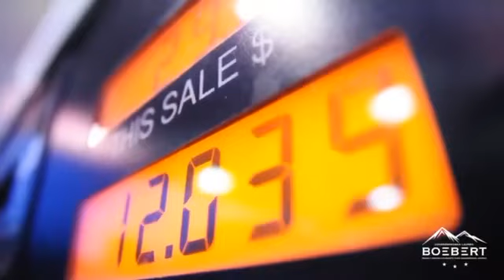Rep. Boebert’s American Energy Act is the Solution to Biden’s Energy Crisis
Follow Rep. Boebert on Twitter
Follow Rep. Boebert on Facebook
Follow Rep. Boebert on Instagram